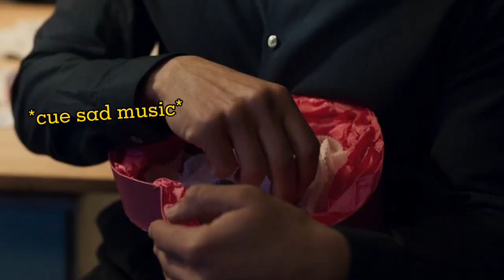steven grant being adorable for over 2 minutes